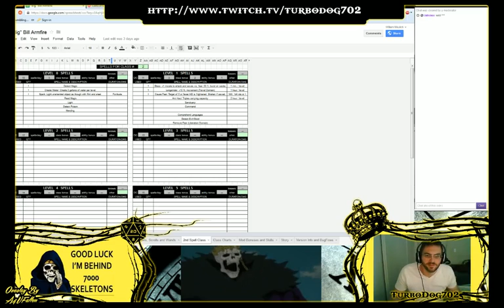Cults and Cauldrons: The Adventures of Big Bill Armfire Ep. 4 Part 2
0:05- Adventuring Tip #4- NEVER GET ON THE BOAT!
0:47- In theory, Tharja could just fly us all over and foil the DM's water encounter plans.
1:34- Low on magic = rest. Healing is a non-issue.
3:00- Welcome to Zimorelville.
4:30- I ask for information about the natives.
5:20- Go to town to rest, don't rest. I don't need to rest right now.
6:40- I try not to have these characters since it turns into uncomfortable ERP.
8:00- I talk to The Guide and learn more about The MacGuffin.